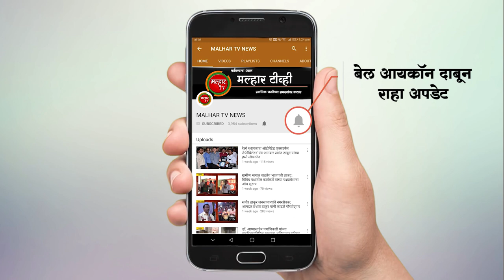पुण्यातील नवले पुलावर भीषण अपघात; कंटेनरची 47 गाड्यांना धडक !!